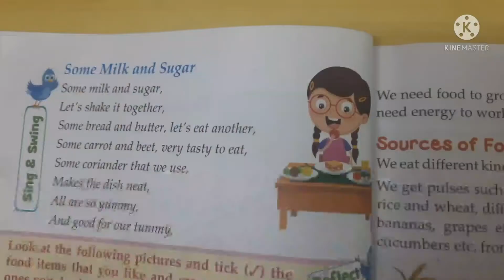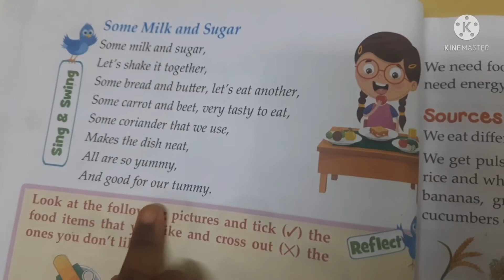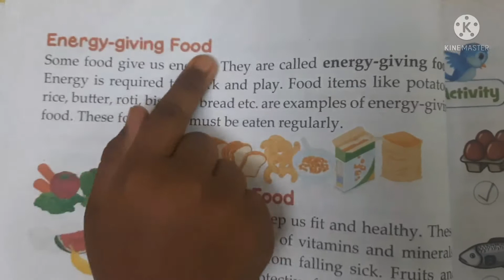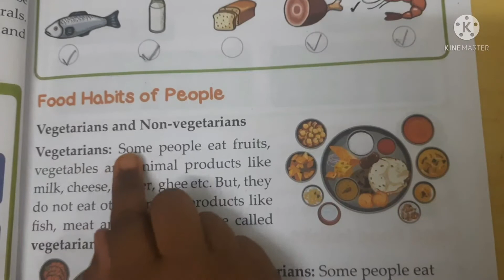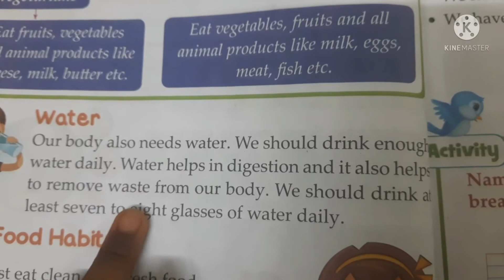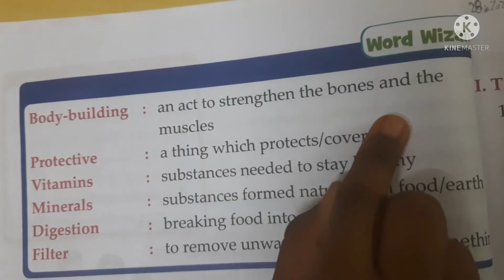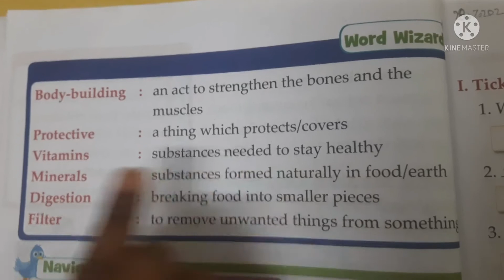Food We Eat/EVS Lesson 2/Grade 2/ Read by Meithurika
Food We Eat/EVS Lesson 2/Grade 2

Watch our videos any doubt comment our videos.